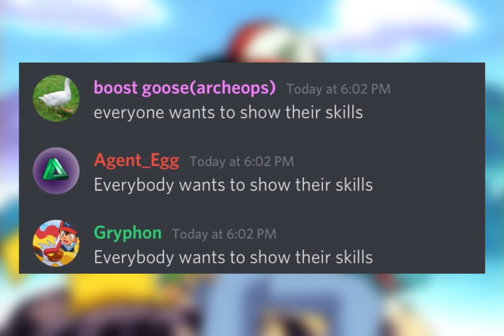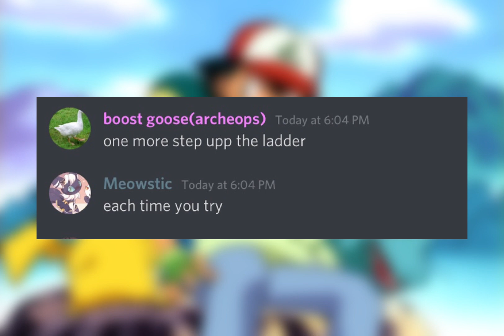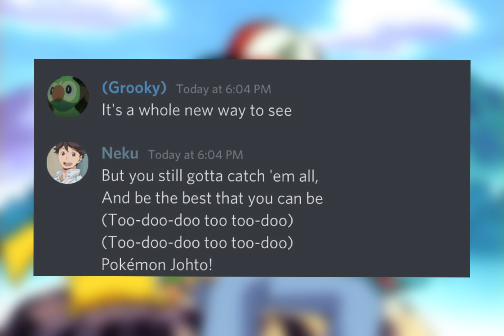Discord Sings Pokemon Johto! (6K SPECIAL!)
Thank you so much for the support! Let’s get to 10K SOON! 💜💜💜

Step! -Mio Honda

Q: Can I use your videos in a compilation?
A: Sure! Give credit though.

Q: Can I post this on tiktok/any social media?

Q: Shoutout?
A: No.

Q: Can I make requests for future videos?
A: Heck yeah!

A: InShot. (Available both on IOS and Android.)